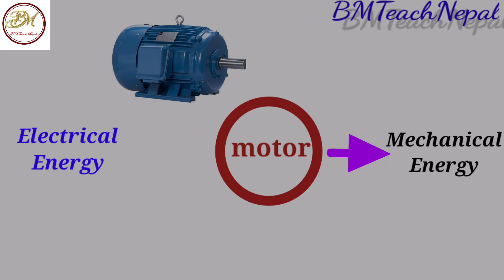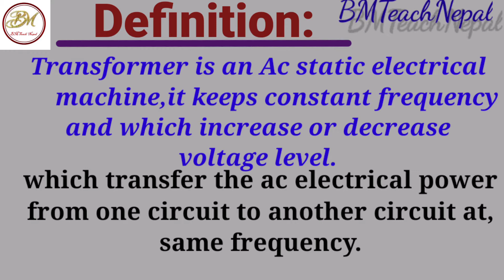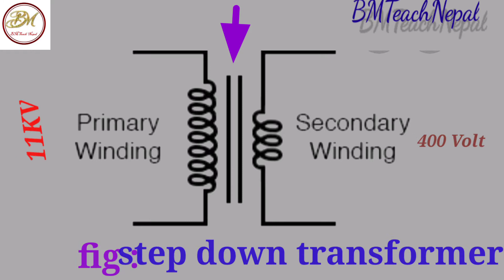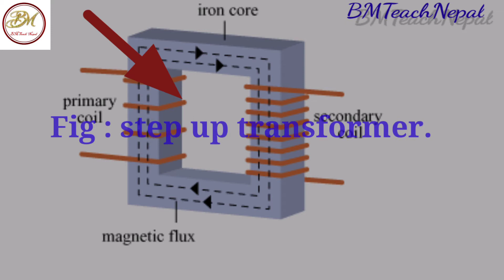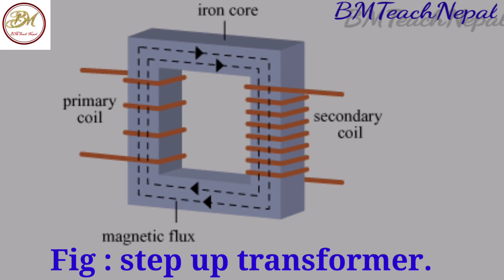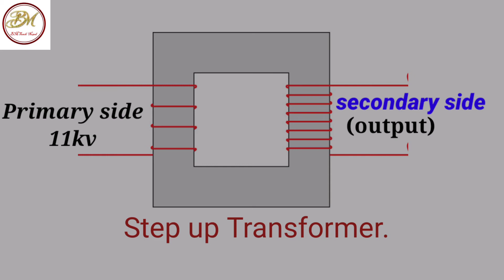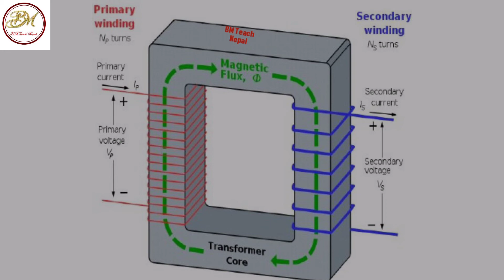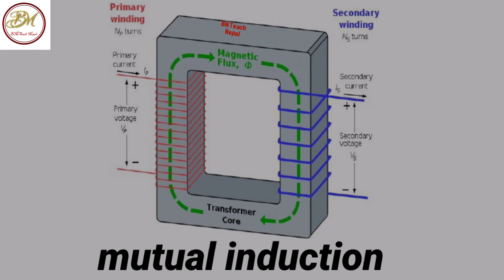What is Transformer/working principle of transforme (ट्रान्सफर्मर के हो)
Definition of transformer.
ट्रान्सफर्मरको  कार्य सिद्धान्त।
Editor/presenter : Bimal Acharya.

नमस्कार साथीहरू! BM Teach Nepal Youtube channel मा हजुरहरुलाई स्वागत छ। यस channel बाट हजुरहरुले हाम्रो  नेपाली भाषामै विभिन्न technical  वा अन्य educational सम्बन्धि भिडियोहरु हेर्न पाउनु हुने छ।

यस channel मा रहेको कुनै पनि video हरु copy गरेर अन्य channel मा राखेमा कानुनी कारबाही गरिनेछ।
                  BM Teach Nepal.